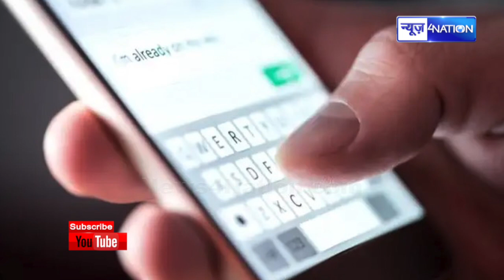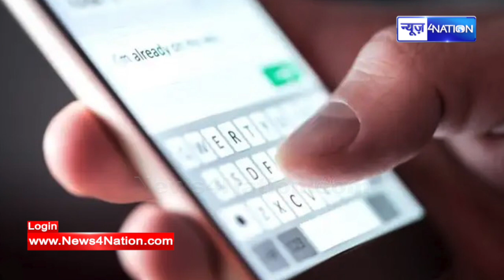दूल्हे को आया ऐसा मैसेज पढ़ते ही रस्में छोड़ मंडप से भागा जानें क्या है पूरा मामला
दूल्हे को आया ऐसा मैसेज पढ़ते ही रस्में छोड़ मंडप से भागा जानें क्या है पूरा मामला |News4Nation